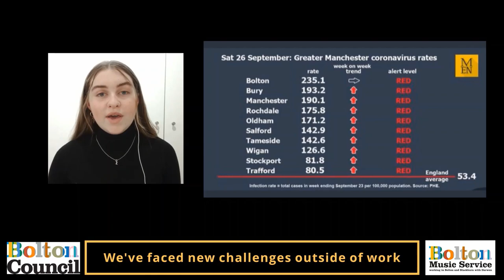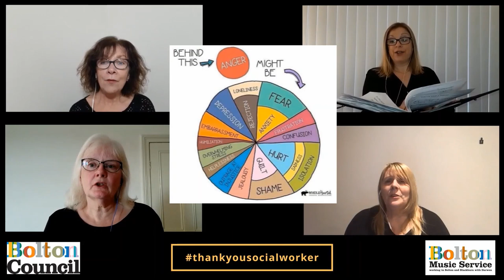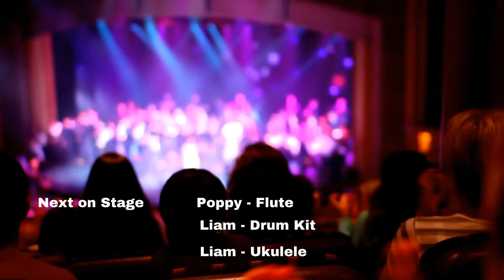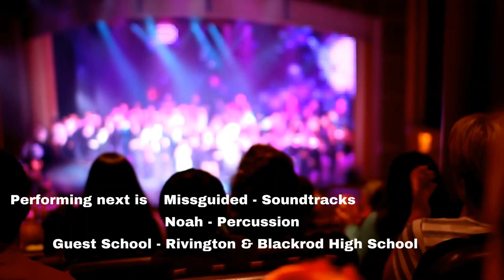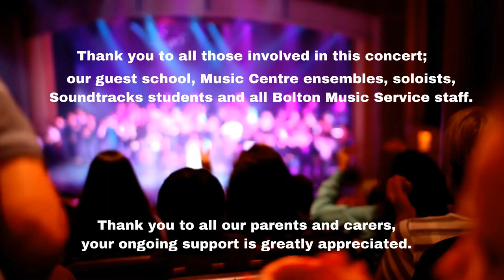Music Service Presents... our Monday Online Concert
Bolton Music Service are delighted to present to you our 'Music Service Presents' series of online concerts.
Each concert features a selection of solo perfromances from platinum students, our ensembles, bands from our Soundtracks projects, a guest High School and three massed Music Centre ensembles.

Each of our three concerts are launched live here at 7pm on Monday 29th, Tuesday 30th and Wednesday 31st March.
Please come back and visit this channel to see the other concerts in this series.

Thank you from all at Bolton Music Service